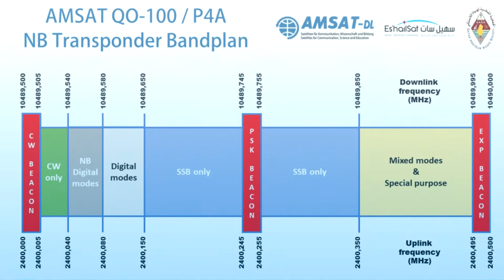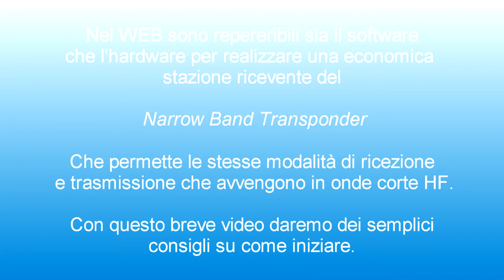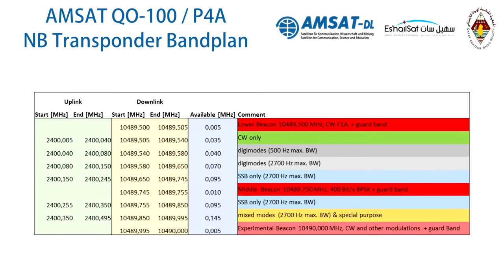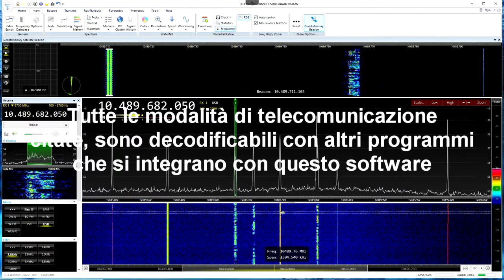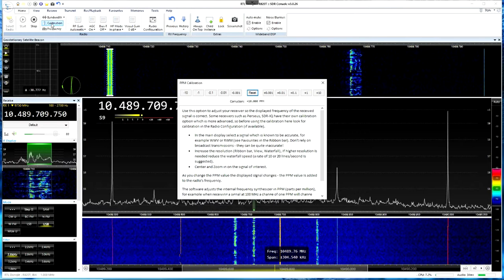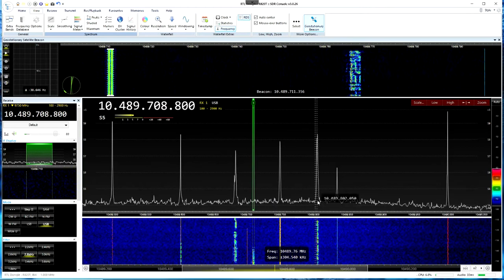Satellite Geostazionario Radioamatoriale QO-100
Brevi indicazioni pratiche per la ricezione del transponder Narrow Band del satellite QO-100 (Es'Hail-2) ad uso degli studenti per il progetto "LA RADIO nelle SCUOLE 4.0" dell'A.R.I. Associazione Radioamatori Italiani.
A cura del TEAM NUCLEO.